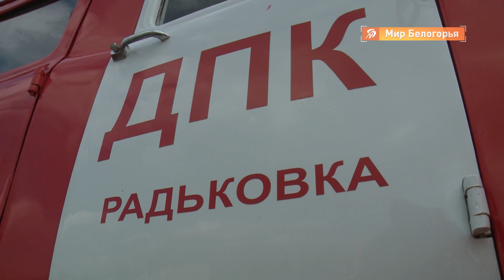Женщина погибла из-за поджога травы в Прохоровском районе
Трагедия из-за пала травы произошла в Прохоровском районе. В селе Радьковке погибла пожилая женщина.

По версии следствия — она сжигала на своём участке мусор и сухую траву. Огонь перекинулся на одежду. От полученных ожогов женщина погибла. Подробности — в видео.